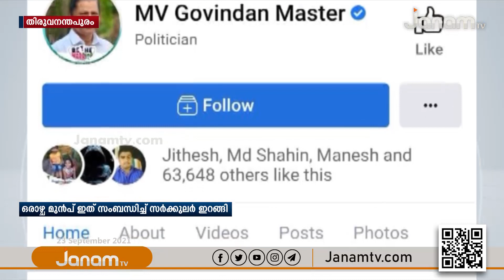മന്ത്രിയുടെ ഫെയ്സ് ബുക്ക് പേജിന്‍റെ ലൈക്ക് വർദ്ധിപ്പിക്കാൻ കുടുംബശ്രീക്ക് നിർദ്ദേശം